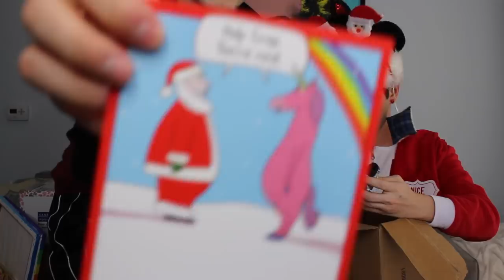CHRISTMAS PARTY!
It's MAIL TIME!!! OH MY GAY GOD this is crazy! We are always so blessed with everything you guys send to us! Whether it be a letter or a package we cannot thank you enough! We hope you get everything YOU want for Christmas as well! Lush you xoxo

Every 3rd Thursday of each month we do MAIL VLOGS:

1626 N Wilcox Ave #290